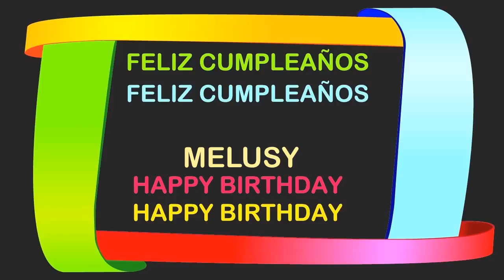Melusy Birthday Postcards & Postales